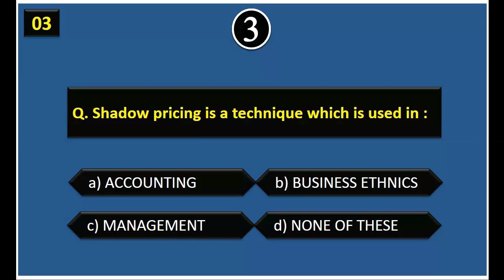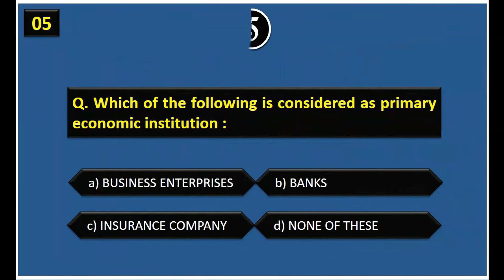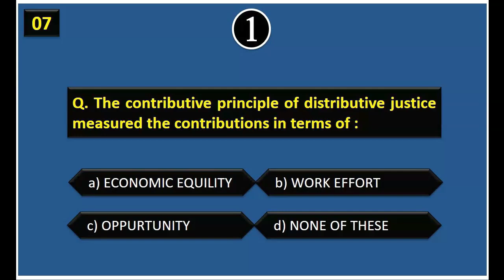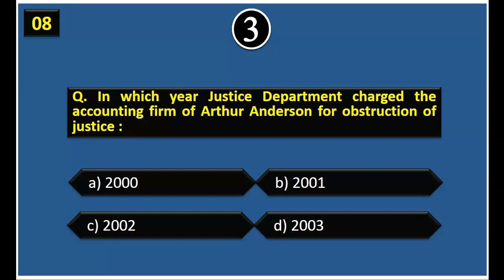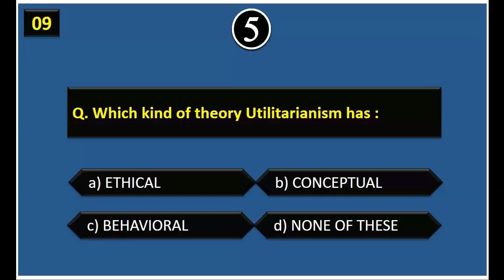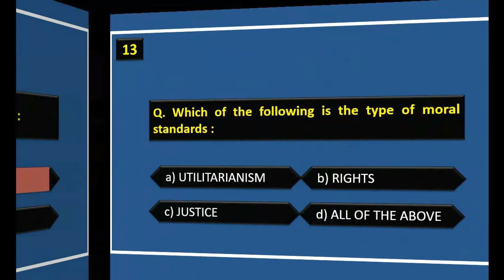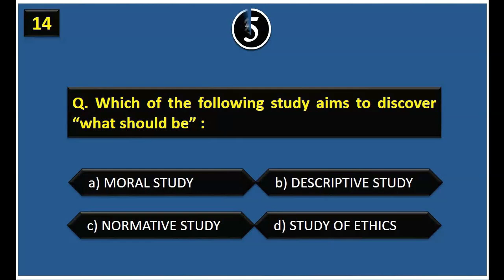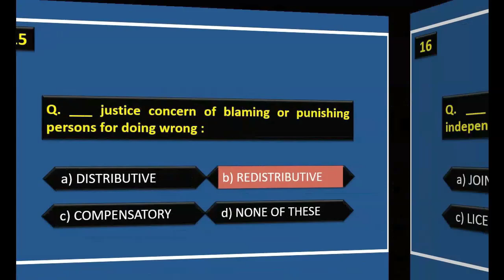Accounting Mcqs & Auditing for Nts Fpsc Kppsc Ppsc Test Preparation | Top 20 Accounting Mcqs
Accounting Mcqs for Preparation of various Test announced by Fpsc, kppsc, Nts, ppsc. accounting mcqs for accountant. These Mcqs are very helpful for the Preparation of various posts of Senior Auditor, Junior Auditor, Accountant and for Cost Accountant.Principles of Accounting, Accounting Equation, Analyzing & Classifying Transaction, Journal, Ledger, Banking Transactions, Cash book and Bank Reconciliation Statement, Bill of Exchange, Capital & Revenue, Rectification of Errors, Final Accounts, Adjustments.
Objective Questions On Financial Accounting
MCQs on Financial Accounting
Objective Question Accounts
Interview Questions Accounts
MCQs on Accounts Objective Questions Class11
Objective Type Question
BBA MCQs BBA
Financial Accounting MCQ
Accountancy mcqs
basic accounting mcqs